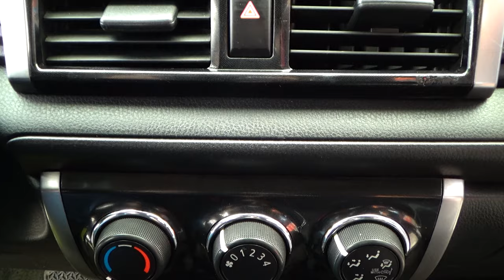Toyota / Yaris / 2017 - 9933